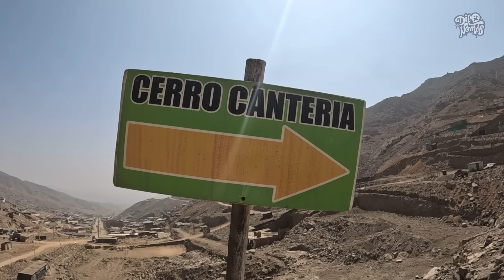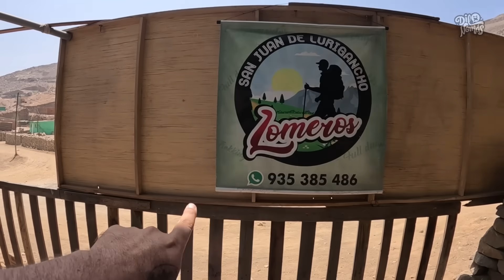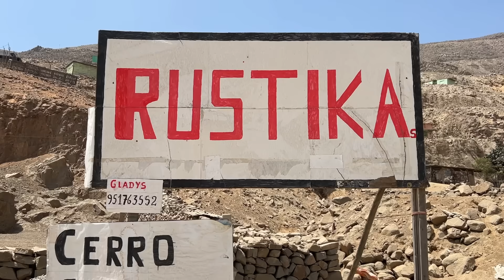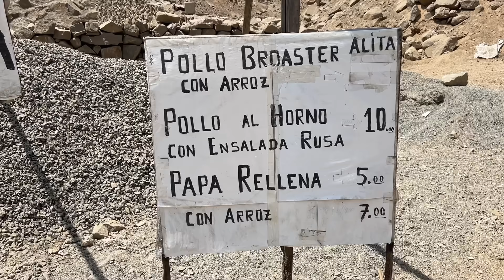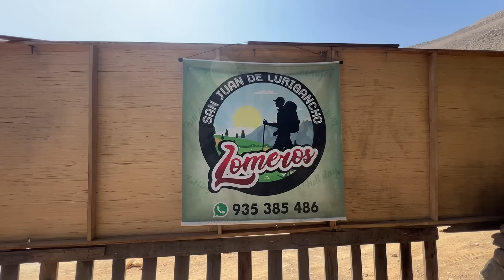Así es el "RÚSTICA" de los CERROS DE LIMA | Dilo Nomás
Ellos crearon una versión más humilde a las faldas de un cerro, conoce su historia y coméntame si te animas a visitarla.